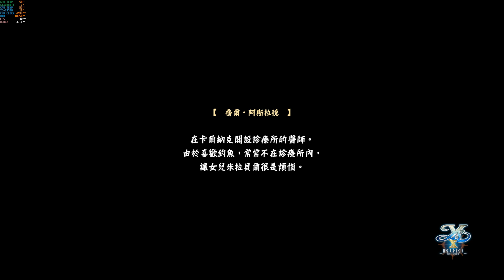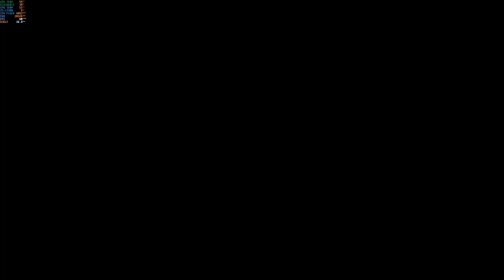【殷斯特】09/29 PC 伊蘇X 北境歷險 - 二周目 煉獄難度 第IV幕(一)